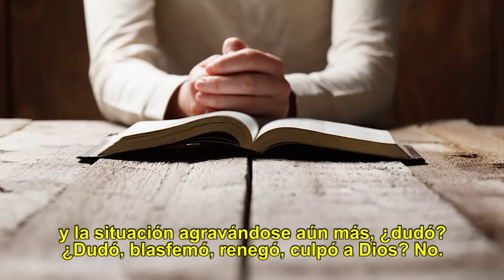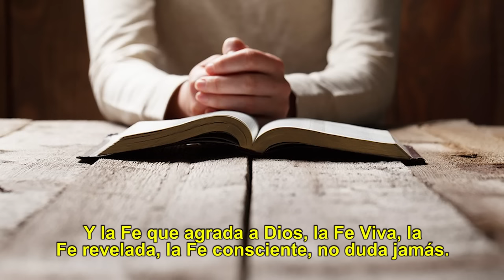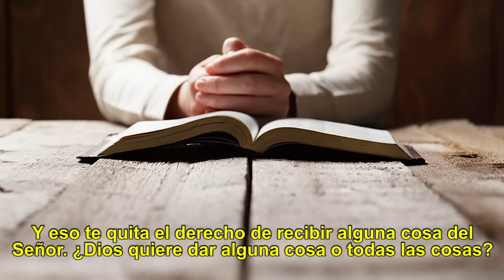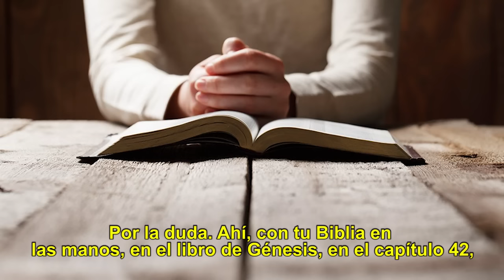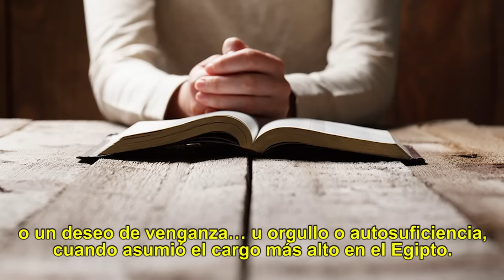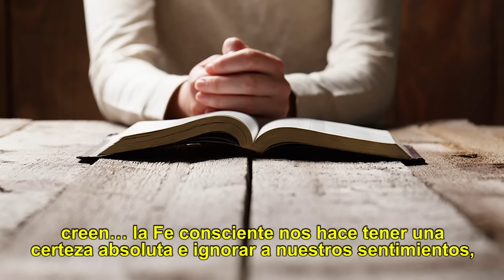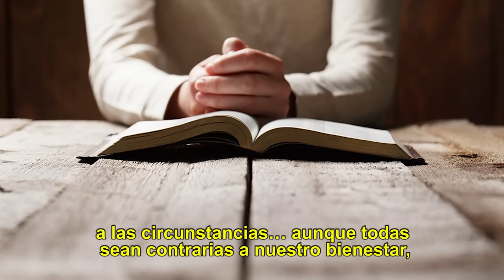La Fe no tiene dudas